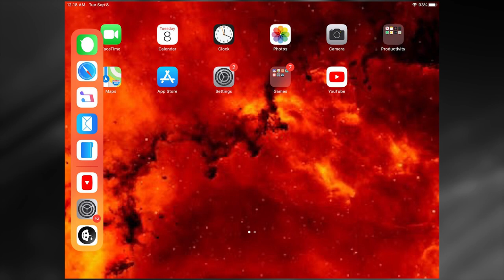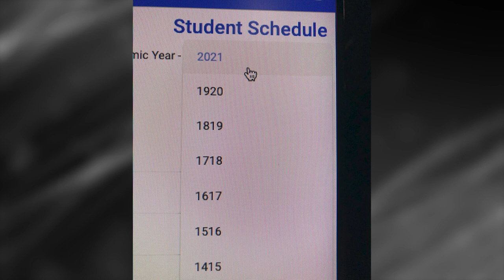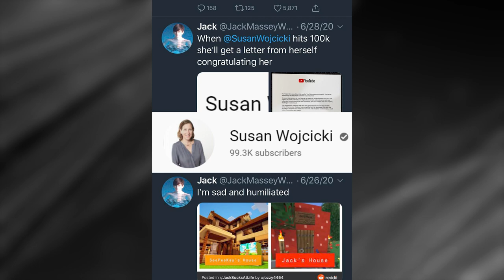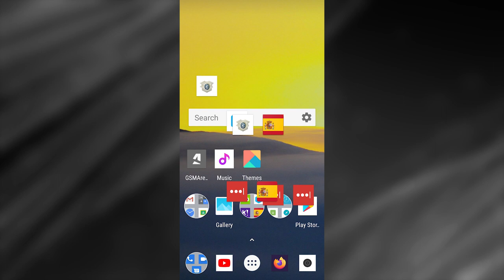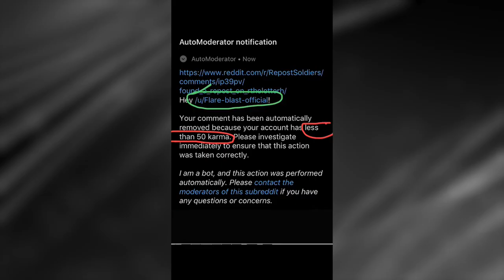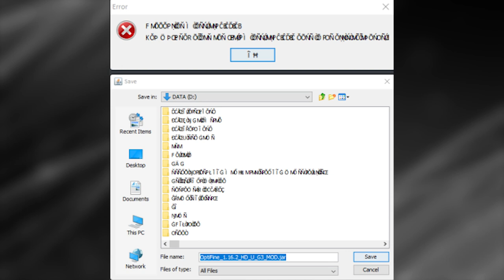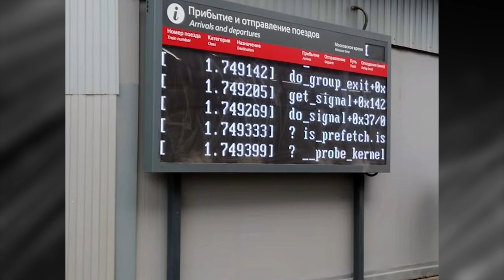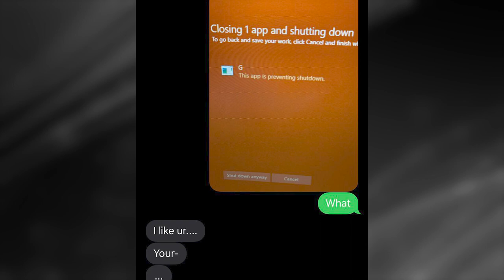good billboard ad | r/SoftwareGore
A Big Thank You to our Channel Members! ▼
WhiteFlagsFly YT
Phobiephobic
Kanthro
sea2land
Nathan Currie
Alyssa Hopper
gaydriengreste
The German Dude
EllynoreMoonwood
MinecraftGamma

Thank you to Pan for editing these videos! Find him here ▼